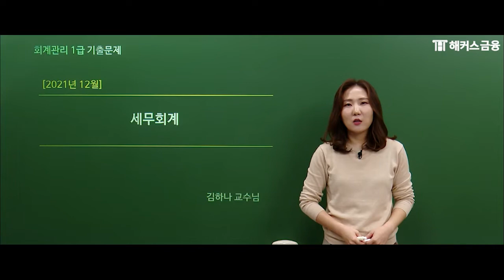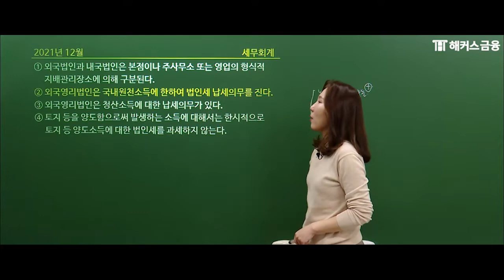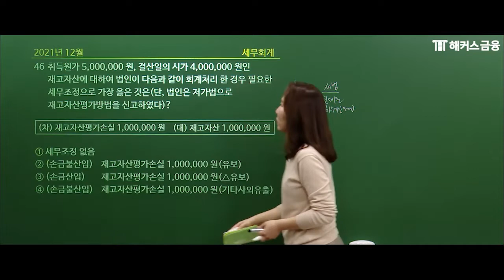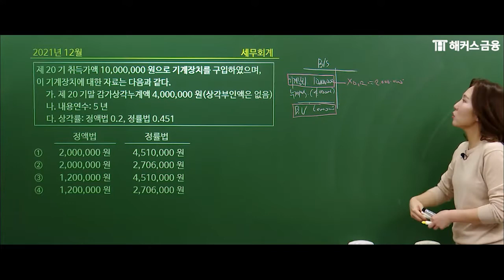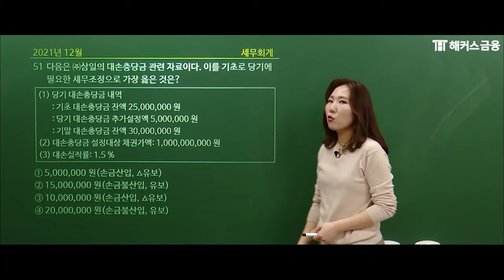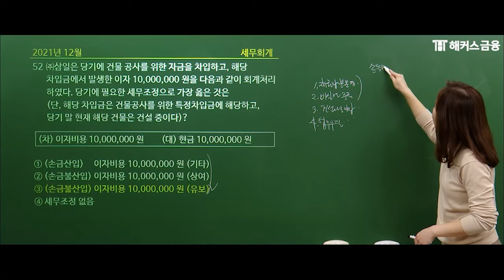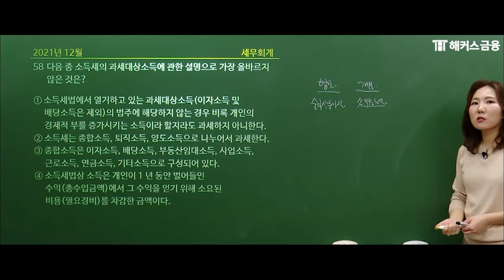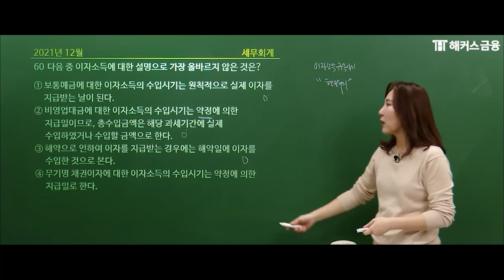회계관리 1급 기출문제해설 '2021년 12월 세무회계' 회계자격증 합격을 원한다면 보세요!┃ 해커스금융 김하나 교수님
💰 회계관리 실시간 가체점 서비스!

🥇 '1위 해커스금융' 회계관리 1급 🥇
최고의 합격으로 단기 합격 가능!

🥇 온라인 금융교육 1위 해커스금융의 쉬운 '회계관리' ★
▼ 해커스 합격보장 '회계관리 수강료 300%환급반' 헤택! ▼
✔ 최우수/우수합격 시 수강료 300%환급!
✔ 합격하면 누구나, 수강료 100% 환급!
✔ 다음 시험까지 무료 수강 연장!
✔ 회계관리 전문 교수진의 강의 무제한 수강!
✔ 단기 합격에 최적화 체계적 커리큘럼!

▼ 해커스 재경·회계관리 기출해설강의 사전예약! ▼
✔ 문자알리미 신청하고 기출해설강의 빠르게 수강하기!
✔ 재경·회계관리 3개년도 기출해설강의 확인!
✔ 재경·회계관리 최신 기출해설강의 확인!

*[1위]: 2015 대한민국퍼스트브랜드 대상 금융 부문(한국소비자포럼)